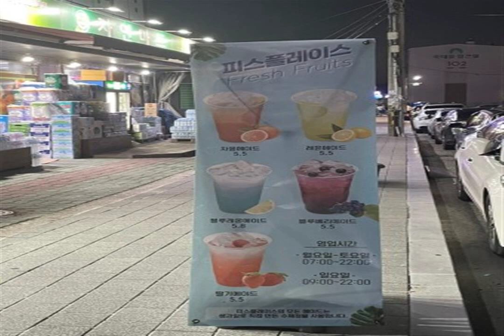THIS CHILLS below my summer mood GLOBAL COCKTAIL still need Nightmare Miracles happen